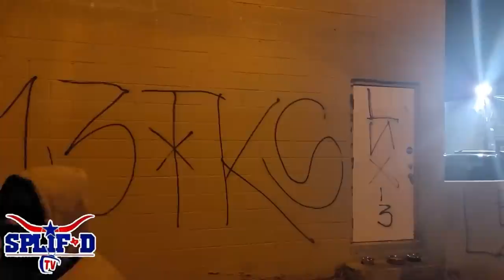Hood Vlog Suckerfree104 Lenox 13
Splifdtv & Realtoontv pulls up to the Ese hood Lenox 13 with Suckafree104